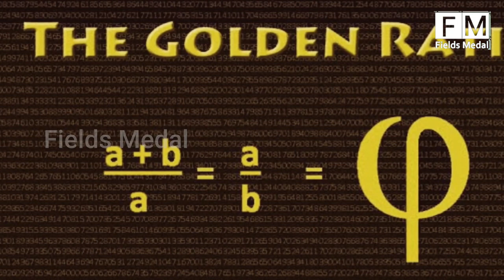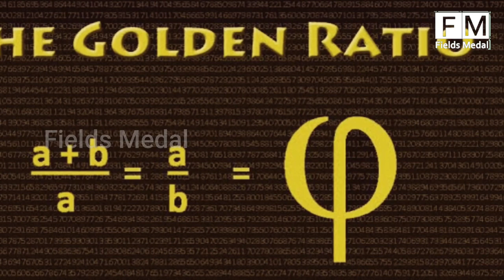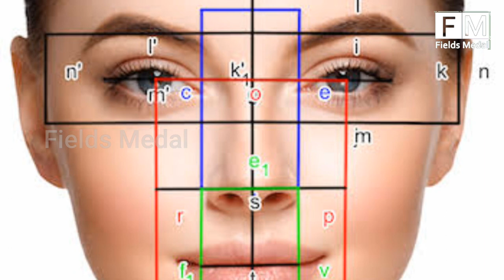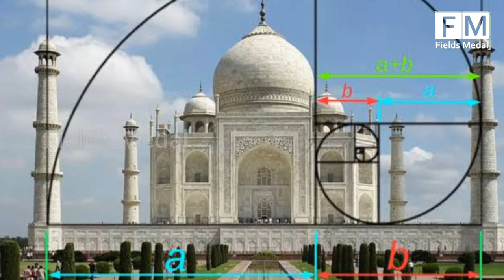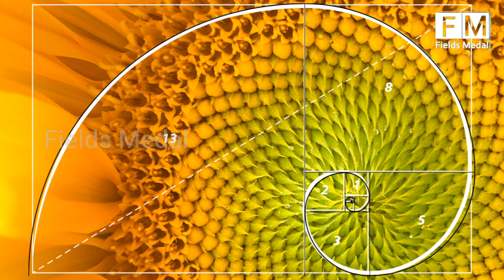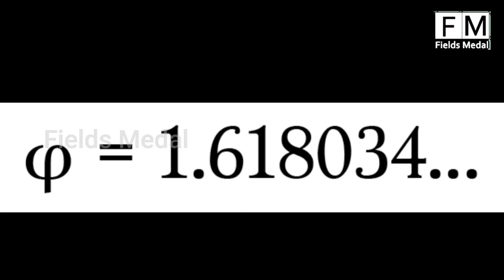What is Golden Ratio or Divine Proportion? | How to connect beauty to Mathematics